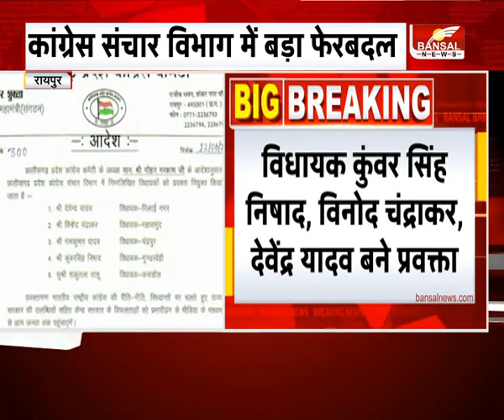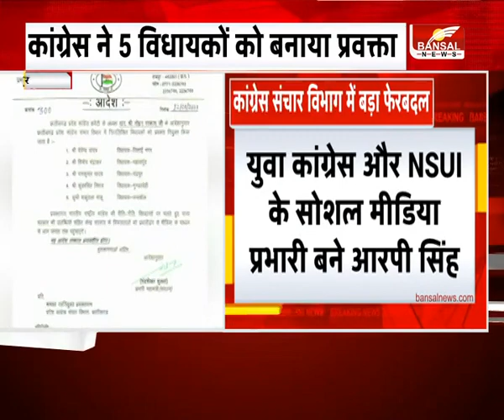Big Breaking। कांग्रेस संचार विभाग में बड़ा फेरबदल। कांग्रेस ने 5 विधायकों को बनाया प्रवक्ता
सुशील आनंद को बनाया मुख्य प्रवक्ता
युवा कांग्रेस और NSUI के सोशल मीडिया प्रभारी बने आरपी सिंह
विधायक कुंवर सिंह निषाद, विनोद चंद्राकर, देवेंद्र यादव बने प्रवक्ता
शकुंतला साहू, रामकुमार यादव, को भी किया प्रवक्ता नियुक्त
Congress Communication Department, big reshuffle, Congress, 5 MLAs, Sushil Anand, Chief Spokesperson Sushil Anand., कांग्रेस संचार विभाग ,बड़ा फेरबदल, कांग्रेस , 5 विधायकों , सुशील आनंद, मुख्य प्रवक्ता सुशील आनंद , BansalNews ,Bansal News MPCG ,Breaking News,MP Breaking News,mp news in hindi, MP CG top news Watch Bansal NEWS LIVE TV